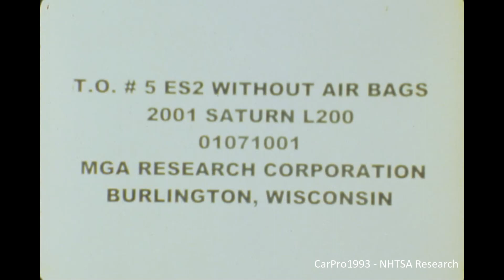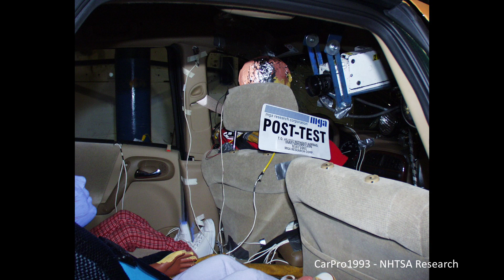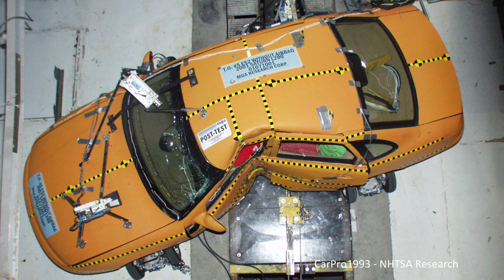2000-2001 Saturn LS1 / L200 Sedan FMVSS 201P Side Pole Crash Test (50th Percentile Configuration)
A test series to evaluate occupant response in 90° angle perpendicular side pole crash tests. This testing would later support implementation of the FMVSS 214P protocol. This test uses a 50th Percentile Male ES-E driver with the pole being positioned closer to the vehicle's centerline.

A rigid pole side impact test at 75° was performed on a 2001 Saturn L200 Sedan without Side Airbags. The subject vehicle was towed into a rigid pole at a velocity of 28.0 km/h (17.4 Mph). The test was conducted at MGA Research Corporation in Burlington, Wisconsin, on August 9th, 2001.

One ES-2 side impact dummy was placed in the left front designated seating position according to instructions specified in the FMVSS 201P Laboratory Test Procedure which is dated April 21, 2000 and Evaluation of Eurosid-1 Positioning Procedure Appendix A dated February 5, 1997.

Injury Readings:
Front Occupant
HIC36  9004!!  (1000 Max)
Up. Rib (mm)  45!!  (42 Max)
Mid. Rib (mm)  34  (42 Max)
Low. Rib (mm)  34  (42 Max)
Lower Spine (G)  57  (82 Max)
TTI (G)  100
Pubic Symphysis Force (N)  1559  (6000 Max)

No injury readings for child occupants.

Pre-Test (0:00)
Impact Event (0:57)
Post-Test (5:04)